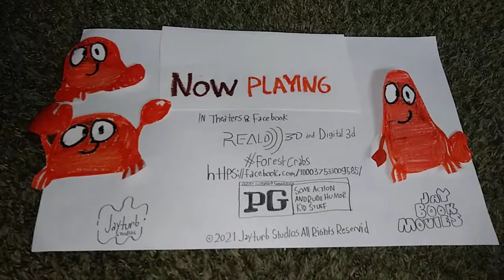Forest Crabs - Now Playing